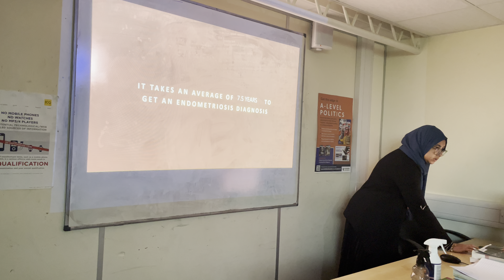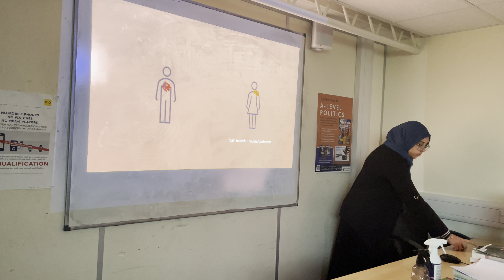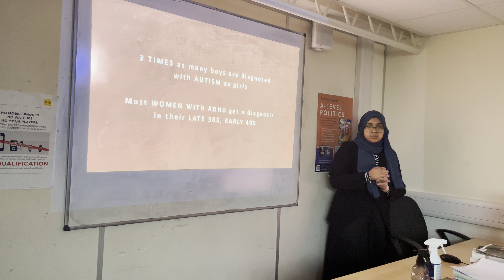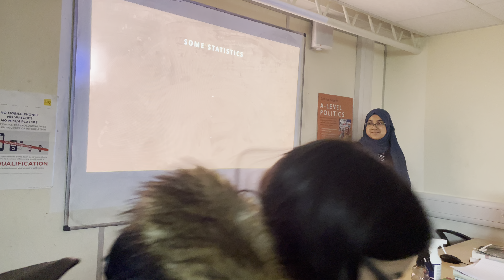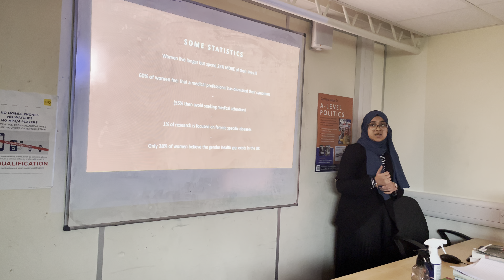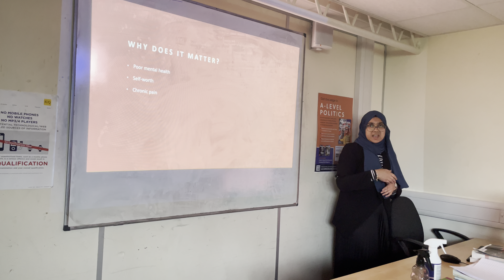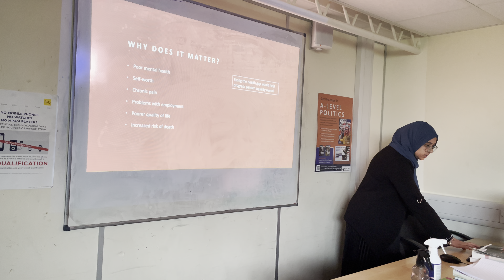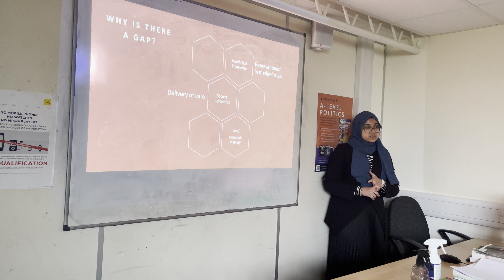The Gender Health Gap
Presenter: Ayesha Zaheer

Date: 14/05/2024

Location: Herschel Grammar School
Ayesha discusses the disparity in healthcare between the genders.